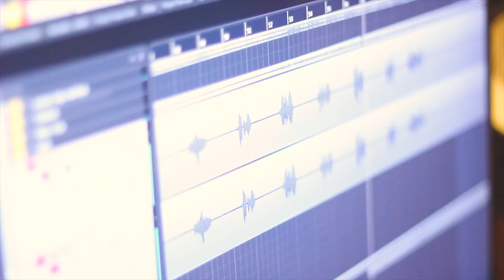Ramyaa (Official Studio Session) | @DhruvanMoorthy, @NIKITHOLKAR, @Knowrushi | Marathi Song 2018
(रम्या) Ramyaa Official Studio Session Song by Dhruvan Moorthy & Nikit Holkar
Green Cinevision Presents

Artist - Dhruvan Moorthy & Nikit Holkar
Lyrics - Rajneesh Patel & Nikit Holkar
Mix Master - Arvindam Chouwdary (IMX STUDIOS)
Recording - J.S.Sounds
Composition- Rajneesh Patel & Dhruvan Moorthy
Director - Rushikesh Rokade
Concept by - Nikit Holkar
D.O.P - Harshal Agrawal
Associate D.O.P - Abhishek Badhe
Asst Director - Vaibhav Dusane
Drone pilot - Akash Sambre
Camera Team - Nitin Alawa
Production Head - Abhishek Badhe
Editing by - Chandrokor Films
Executive producer - Suraj Dande
Special Thanks - Sharad Soc. [Chembur]